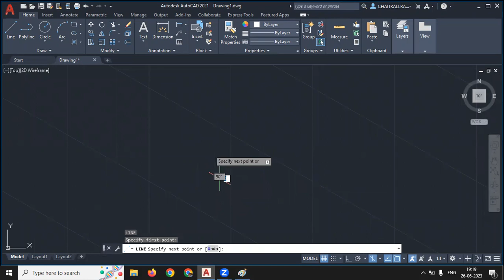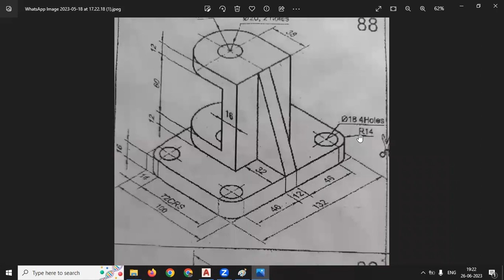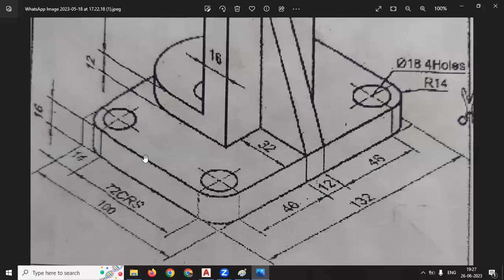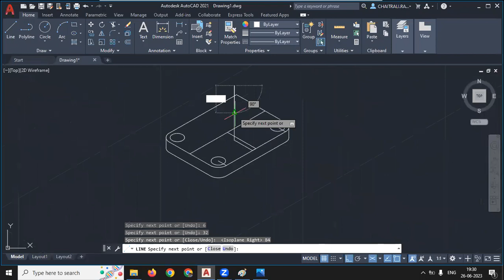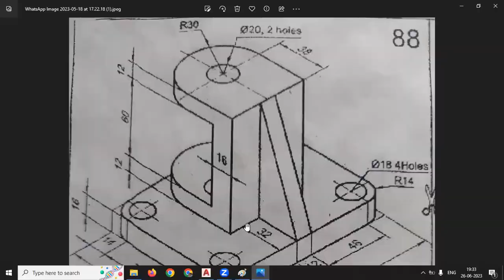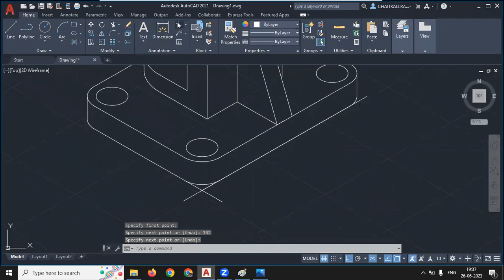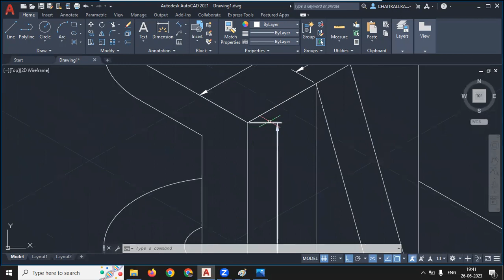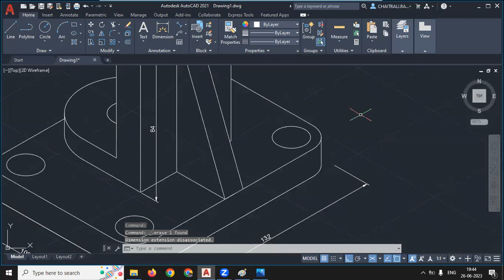Mastering Isometric Drawing in AutoCAD:Mechanical| Civil| Architecture| Interior Design|Live Lecture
In AutoCAD, creating isometric drawings is a common practice in various fields, including mechanical engineering, civil engineering, architecture, and interior design. Isometric drawings provide a 3D representation of objects in a 2D format, making it easier to visualize and understand complex structures. Here's how you can create isometric drawings in AutoCAD for different disciplines:
Mastering Isometric Drawing in AutoCAD: Mechanical, Civil, Architecture, Interior Design |
1. Setting up Isometric Snap/Grid:
Type ISOMETRIC in the command line.
Choose the appropriate isoplane (e.g., Left, Right, Top) or set the rotation angle.
Use the SNAPSTYL command to set snap style to Isometric.
2. Drawing Isometric Shapes:
Use the LINE, CIRCLE, RECTANGLE, or other basic drawing commands to create shapes.
Pay attention to the isometric plane you are working on, as it determines the direction of your drawing.
3. Isometric Drafting in Mechanical Engineering:
Create isometric views of mechanical parts and assemblies.
Use the HATCH command for section views.
Employ the MEASURE command to check distances and dimensions in 3D space.
4. Isometric Drafting in Civil Engineering:
Draw isometric views of buildings, bridges, and other structures.
Include details like roads, pipelines, and landscaping in isometric representation.
5. Isometric Drafting in Architecture:
Develop isometric floor plans and building layouts.
Illustrate interior features such as furniture, fixtures, and appliances in 3D.
Use the RENDER command to create realistic isometric renderings.
6. Isometric Drafting in Interior Design:
Design and present room layouts in isometric perspective.
Add furniture, lighting fixtures, and decorations in 3D.
Apply materials and textures to objects for a realistic representation.
Tips for Isometric Drawing in AutoCAD:**
Ortho Mode: Keep the ORTHO mode on to ensure your lines are straight along isometric axes.
Isometric Snap/Grid: Use the SNAP and GRID settings to align your objects properly.
Layers: Organize your drawing elements into layers for better management.
Use 3D Tools: Explore AutoCAD's 3D modeling tools for more complex 3D shapes.
Practice: Isometric drawing can be tricky at first. Practice regularly to become proficient.